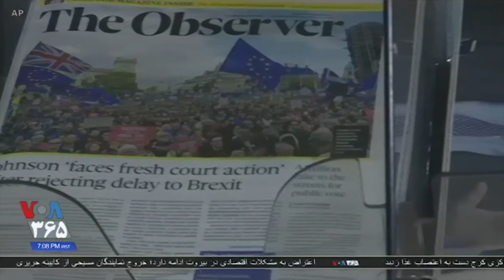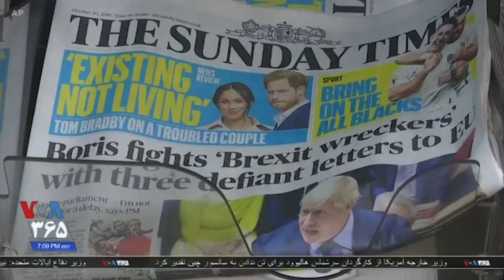مردم در بریتانیا می‌گویند نسبت به روند خروج بریتانیا از اروپا سردرگم هستند